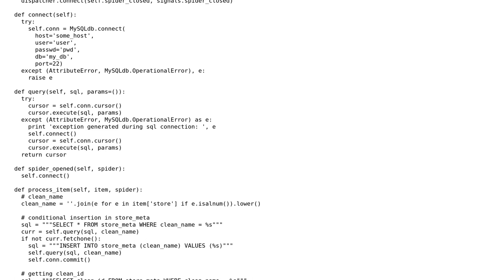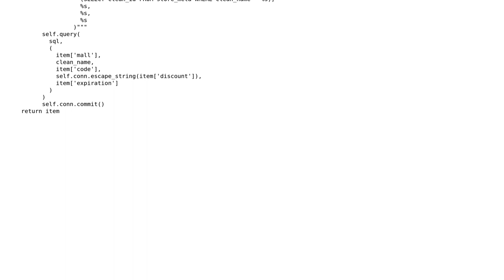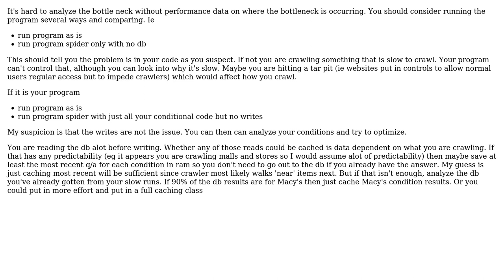How to optimize a pipline for storing item in mysql?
With thanks & praise to God, and with thanks to the many people who have made this project possible! | Content (except music & images) licensed under CC BY-SA | Music | Images & others | With thanks to user Zuul user Duncan user akhter wahab and the Stack Exchange Network Trademarks are property of their respective owners. You are responsible for your own actions.